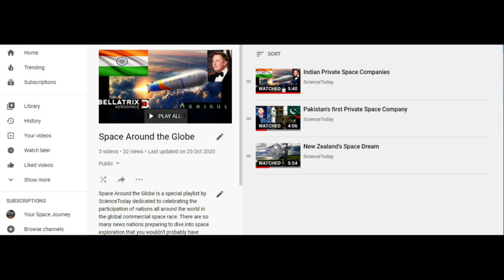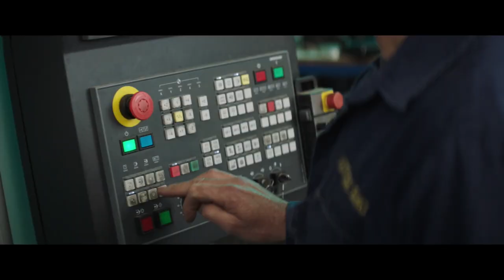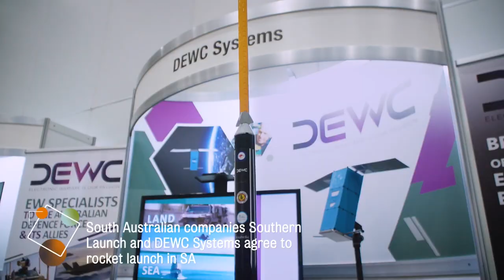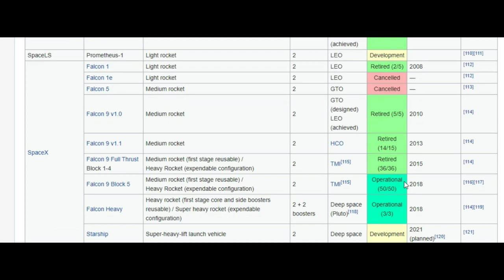Australia to join the space race?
Australia to join the space race? by ScienceToday.
Australia is our newest addition to the group "Space Around the Globe". Previously in this series, we have talked about how countries like Pakistan, India, and New Zealand are gearing for the commercial space race and now Australia is also joining them.
Even though the Australian Space Agency hasn't made any big breakthrough yet, they are creating a competitive business environment for space companies in Australia. Now the result is getting clearer as Southern Launch and DEWC Systems became the first company from Australis to launch rockets to the edge of space.
Southern Launch is founded in 2017 by Lyod Damp is now helping Australia to improve its defense sector by developing advanced rocket technology. Gilmour Space is another big contender for the biggest Australian private space companies. Instead of the defense sector, they are focusing more on building sustainable rockets with the help of 3D printing. Just like everywhere else, technology is advancing rapidly in Australia and hopefully, we will soon be able to see regular orbital from within the country.

Space Around the Globe series is intended solely for updating advancements in the space sector from around the world. Please find the links to older videos from the series below:

This is about Private space companies in Australia, and you should definitely watch this video if you want to know how Australia joined the space race?  With the growing numbers of space agencies around the world Australias jump into space race is very important for the future of the Australian subcontinent.